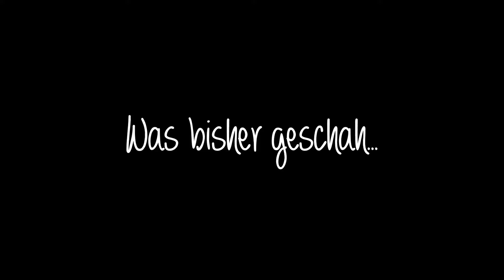Let's Play DAO - Lelianas Lied | [Blind/Deutsch] | #5 Zu Tode gefoltert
Hallo und herzlich Willkommen zu Let's Play Dragon Age Origins - Lelianas Lied. Endlich sind wir bei den DLC's angelangt :D

Die Schöpfer von Mass Effect und Baldur’s Gate präsentieren das Dark Fantasy Epos Dragon Age: Origins. Als letzter Grauer Wächter metzelst du dich durch Horden von Abkömmlingen der dunklen Brut- einer durch die Verderbnis hervorgerufenen Pest, die das Königreich Ferelden zu überrennen droht. Begleitet von treuen Kameraden, die dir am Wegesrand zugelaufen kommen, versuchst du das zerrüttete Land unter den Grauen Wächtern im Kampf gegen den Erzdämon, dem Anführer der dunklen Brut, zu vereinen und damit die Bürger Thedas zu retten. Also ein normaler Dienstagnachmittag eben.